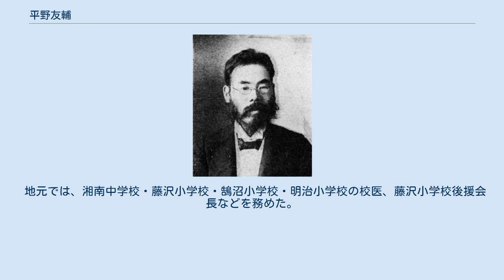平野友輔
平野友輔 平野 友輔（ひらの ともすけ、1857年2月3日〈安政4年1月9日〉 - 1928年〈昭和3年〉4月3日）は、日本の医師、政治家。
衆議院議員。
 相模国高座郡藤沢宿（のち神奈川県高座郡藤沢大坂町、現:藤沢市）で、薬種商・平野六三郎、ツル夫妻の長男として生まれる。
読書院（後の耕余塾）に通い小笠原東陽に漢学を学んだ。
1875年（明治8年）10月、第十八大区小学校（現藤沢市立藤沢小学校）の代用教員となる。
1880年頃から自由民権運動に加わる。
1883年8月、東京大学医学部別課を卒業した。
 1884年、神奈川県南多摩郡八王子に移住し医院を開業して、診療は午前のみで、午後には民権運動の活動を行う。
八王子でキリスト教に入信。
石坂昌孝の娘・美那子と婚約していたが、美那子が北村透谷の下に走り、1888年に婚約を解消した。
 1889年、帰郷して医院を開業。
1892年、看護婦の安田鐙（とう、藤子）と結婚。
 1901年、政界浄化のため三觜舜太郎らと神奈川県公正倶楽部を設立。
1902年8月の第7回衆議院議員総選挙で神奈川県郡部から無所属で出馬して当選し、衆議院議員を一期務めた。
 地元では、湘南中学校・藤沢小学校・鵠沼小学校・明治小学校の校医、藤沢小学校後援会長などを務めた。
1924年（大正13年）9月19日、藤沢駅落成祝賀会で祝辞を述べた後に脳溢血を起こし半身不随となり、約4年間の闘病生活を過ごして死去した。